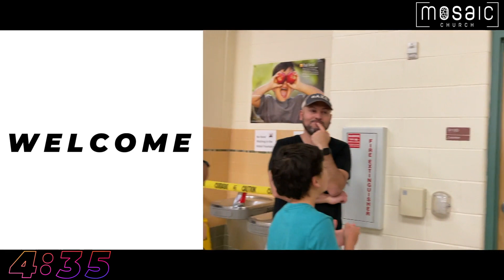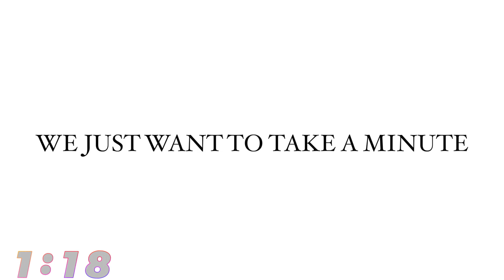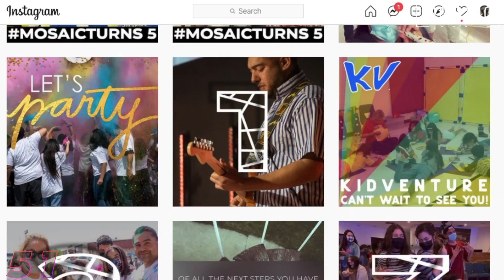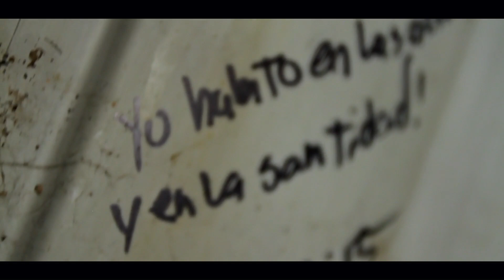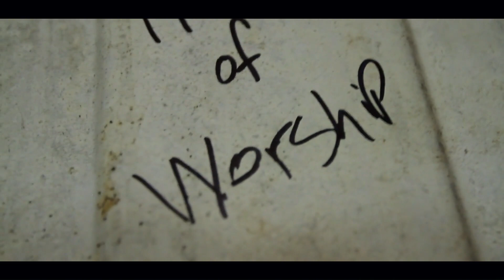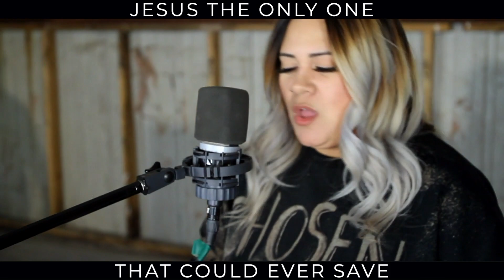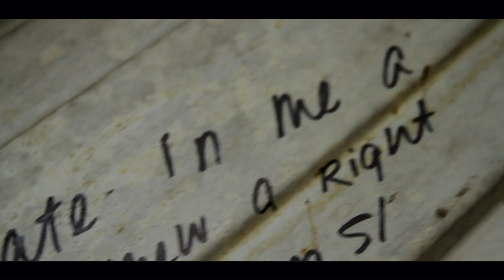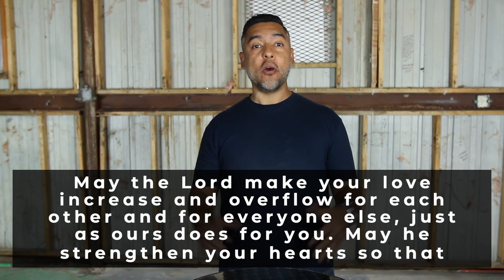Mosaic At Home: New Year Blessings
Over these next few moments receive these words of blessing over your life, over your marriage, over your children, over your family, over your work, over your calling, and over all that you will be a part of this year.

Allow the Word of God to saturate your  heart, mind, body and soul today.